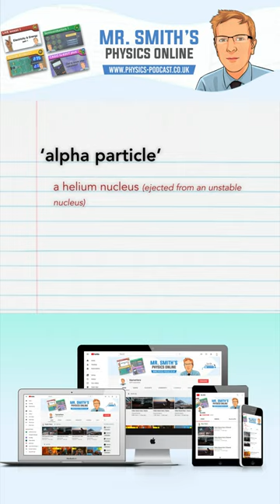National 5 Physics definitions - alpha particle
National 5 Physics definitions series (Radiation).

Note – I earn a small percentage of any purchases made through the above links, which helps keep the channel going. Good news – it doesn’t cost you any more!